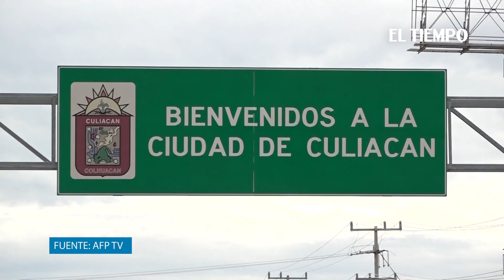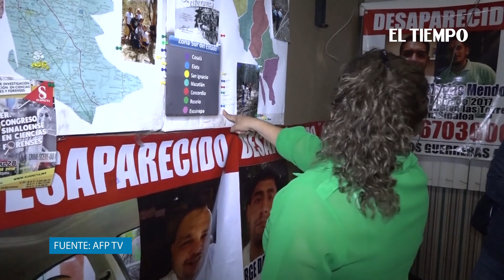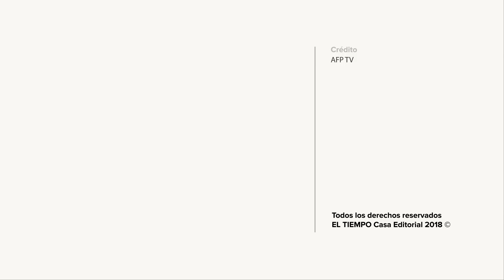Aún preso en EEUU, El Chapo Guzmán sigue presente en Sinaloa | EL TIEMPO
El narcotraficante mexicano Joaquín "El Chapo Guzmán" comienza esta semana a ser juzgado en Estados Unidos, pero su figura sigue presente en Sinaloa. Allí instaló un reino basado en amor y miedo, casi en partes iguales.